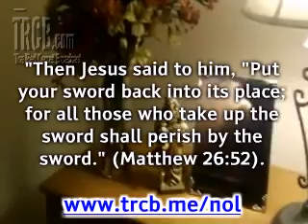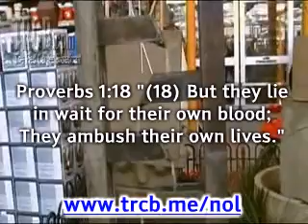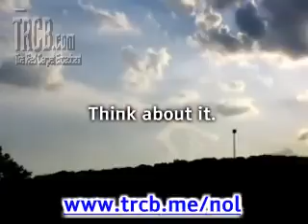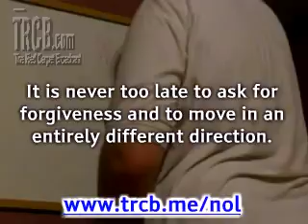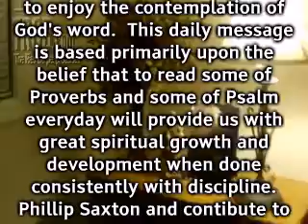Perish By Sin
- This is a general principle. It not only applies to those who commit violent acts against another, but it also applies to those who commit less violent but sinful acts against man and God. Those who kill shall be killed.